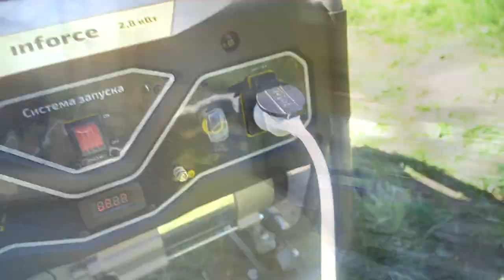Tips and Tricks of the Masters that make life easier! 30 best ideas! And you don’t know!